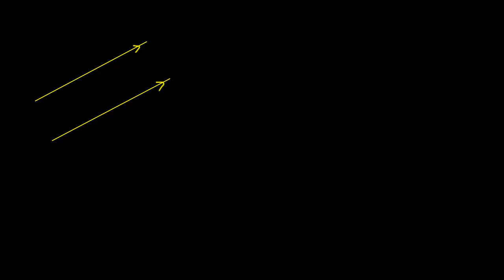Kąty pomiędzy dwoma prostymi równoległymi przeciętymi trzecią prostą, część 2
na zlecenie Centrum Fizyki Teoretycznej PAN. Narracja: Krzysztof Chojecki.